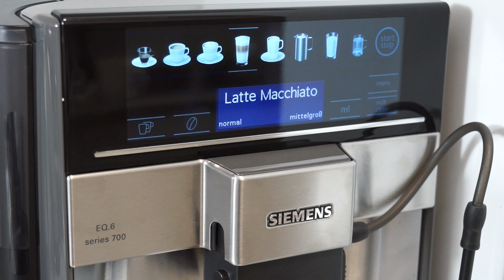Siemens EQ.6 - Die Brüheinheit reinigen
Die Siemens EQ.6 macht euch die Reinigung und Pflege eures Kaffeevollautomaten besonders einfach, da ihr sogar die Brüheinheit binnen weniger Sekunden ausbauen und und mit klarem Wasser reinigen könnt. Wie das geht und warum das wichtig ist, erfahrt ihr im Video.